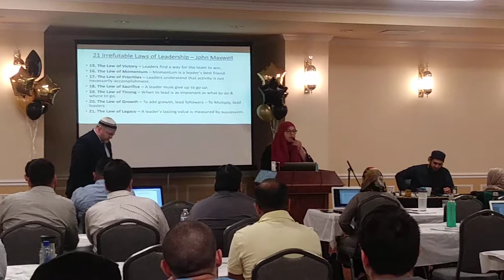Al-Maghrib Succession Class